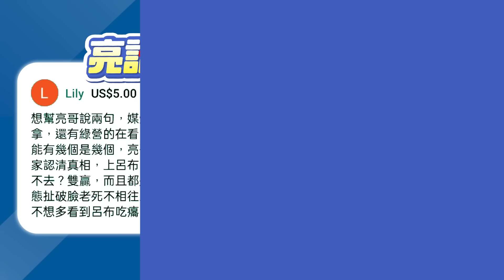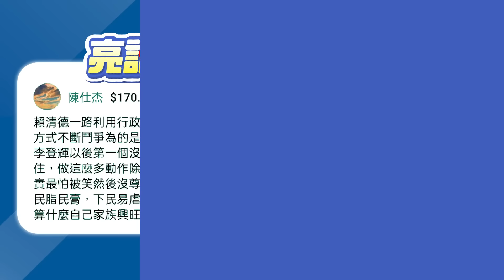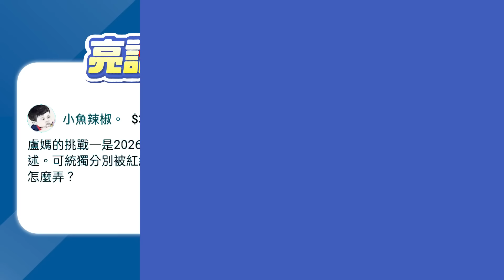賴清德盤算2028？兩岸穩定不如連任？郭正亮這樣說！【亮話天下 網友問答｜郭正亮】@funseeTW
友善連接：
《哏傳媒》tiktok短視頻